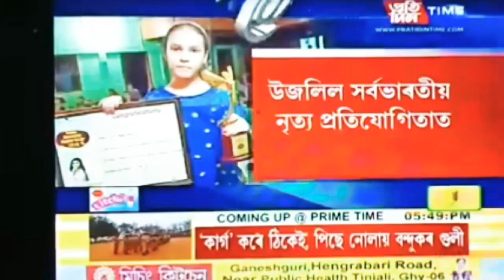india_dancing_superstar 2019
Miss Chandrima choudhury is a student of Bajali Nartan Academy, Pathsala, Barpeta, ASSAM